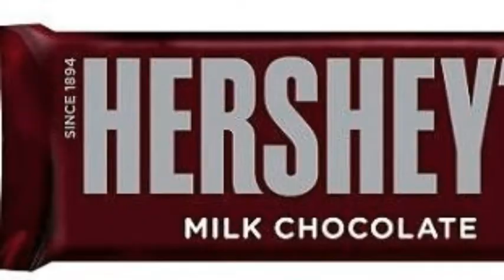Todos Somos Parte Del Sincretismo Y La Cultura Global